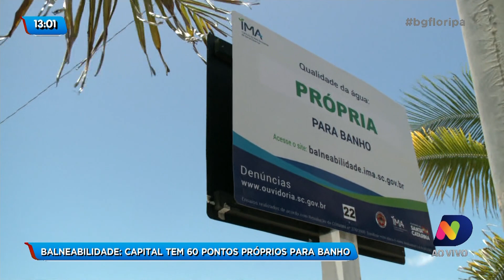Balneabilidade: Florianópolis tem 60 pontos próprios para banho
O Instituto do Meio Ambiente do Estado de Santa Catarina (IMA) divulgou o relatório de balneabilidade das coletas do dia 17 janeiro de 2020.

Florianópolis, dos 87 pontos, 60 estão em condições de receber banhistas, de acordo com o resultado.

O Balanço Geral traz as informações completas sobre o relatório e uma conversa com o infectologista Gustavo de Araújo, que alerta sobre os perigos das águas impróprias.